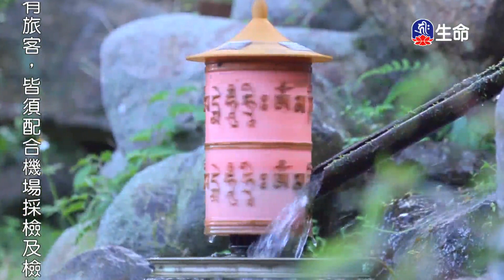成佛的次第-1_海濤法師弘法講座(國台)_(lifetv_20200803_22:00)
海濤法師弘法講座(國台)_成佛的次第。